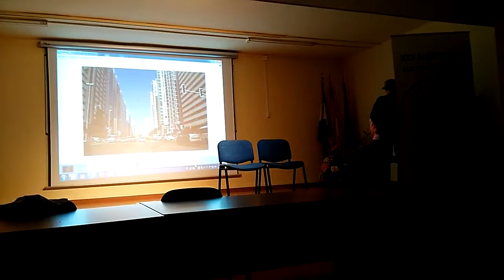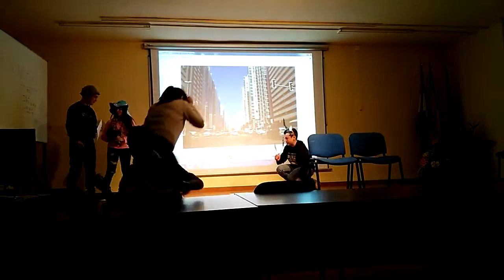Teatro Mrs Packletide´s Tiger 3 ESO D IES Néstor Almendros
3º ESO. 2015/2016